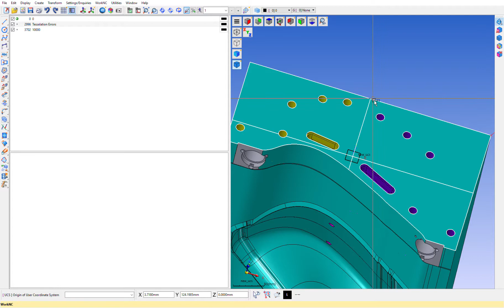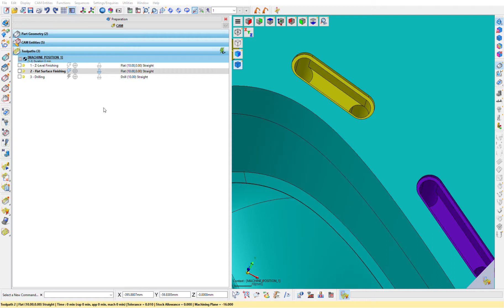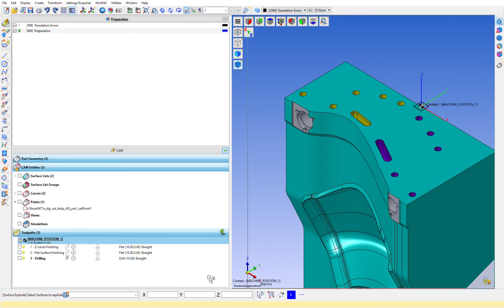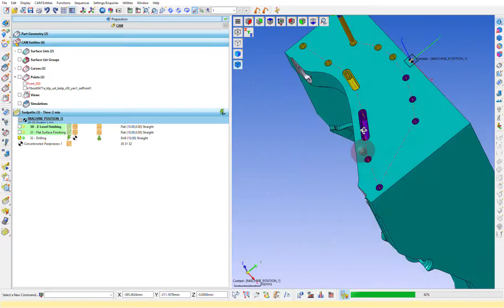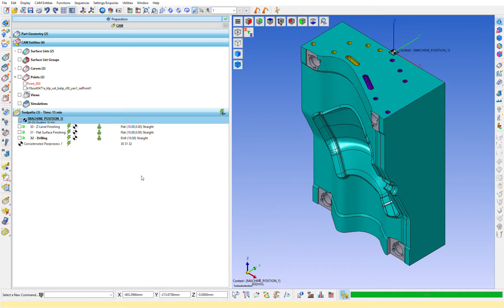WorkNC ® 2018 R1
takım yolları sesli anlatım yok